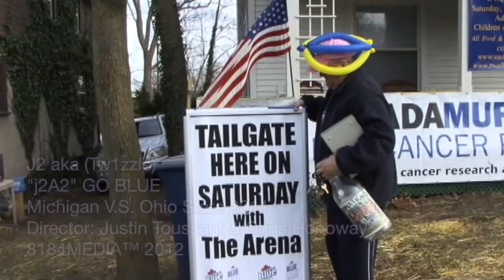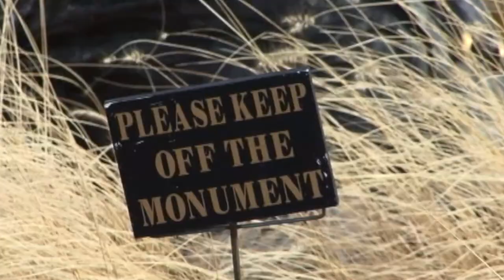J2 A2 Go Blue Music Video 2012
"J2 A2" Music Video Ann Arbor University of Michigan V.S. Ohio State at "The Big House"
Directed by  :Justin Toussant & Chris Honoway
Location: Ann Arbor Michigan
Music/Lyrics/Edited: by Justin T.
8184Media.com
Thanks everyone for helping out make this happen.  It's funny we were all talking about how to make a video in Ann Arbor for the biggest game of the season.
Tailgating for a Wolverines game is like no other experience.  A tradition for many past present and future generations to be a part of.